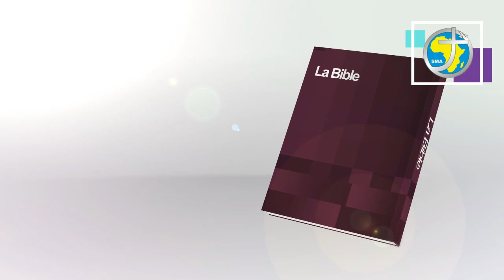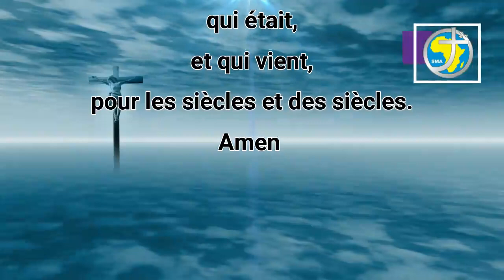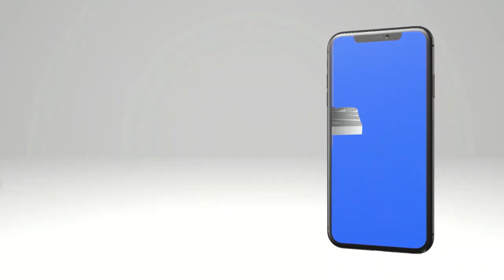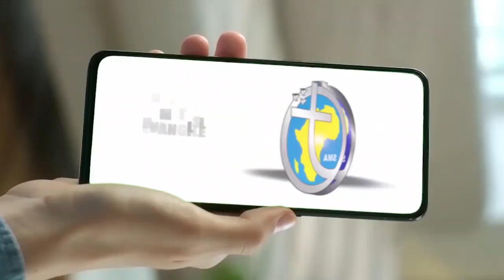LA PAROLE AU QUOTIDIEN -DIMANCHE 13 AOÛT 2023